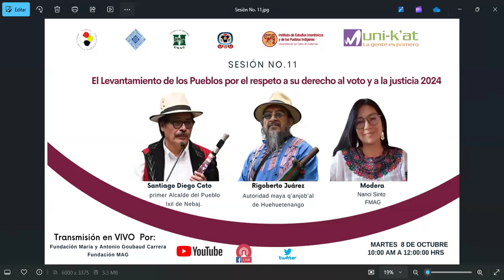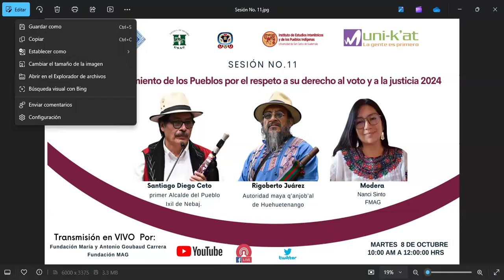El Levantamiento de los Pueblos por el respeto a su derecho al voto y a la justicia 2024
Sesión No. 11 El Levantamiento de los Pueblos por el respeto a su derecho al voto y a la justicia 2024 del Diplomado 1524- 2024: una reflexión crítica del pasado con mirada del presente, a quinientos años.